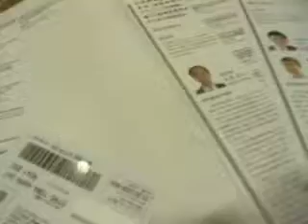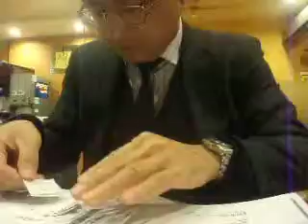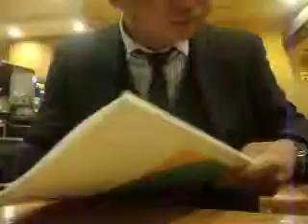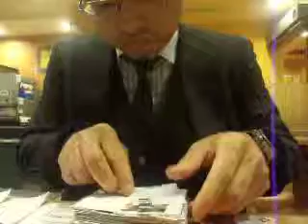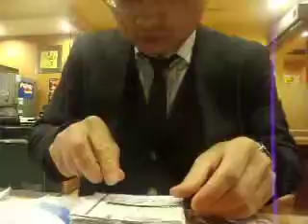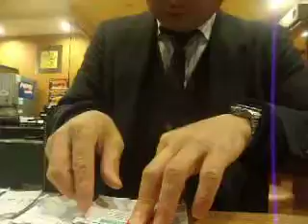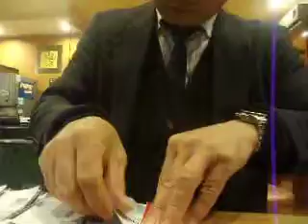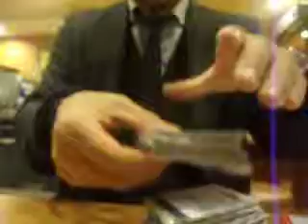GEDC9227 2015.12.03 JST 藻類 微生物シンポジウム in shinjyuku NSビル